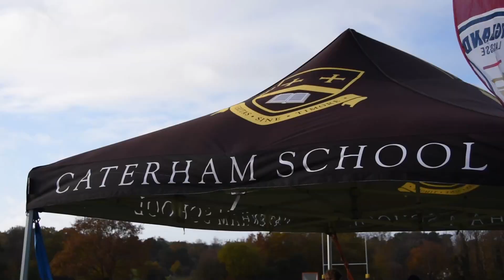Inside | 2023 School Challenge Cup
Take a look behind the scenes at the 2023 School Challenge Cup!